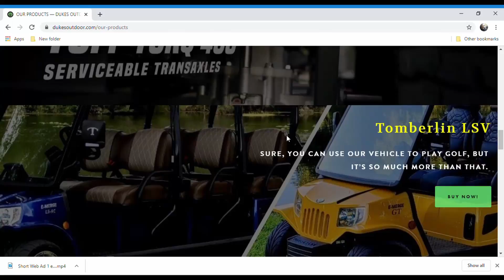Dukes Outdoor Check us out WE SELL FUN